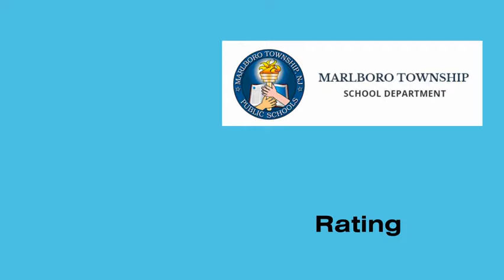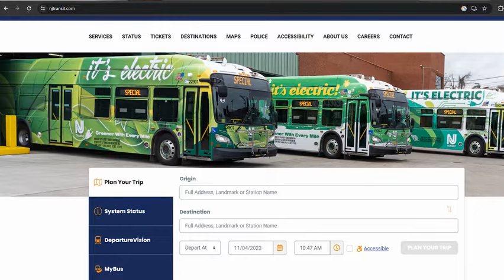Don't Move to Marlboro NJ Unless you know these 7 things!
Are you thinking about making a move to Marlboro, New Jersey?  In this video, I’m going to share 7 things you must know about living in Marlboro before you make your decision.